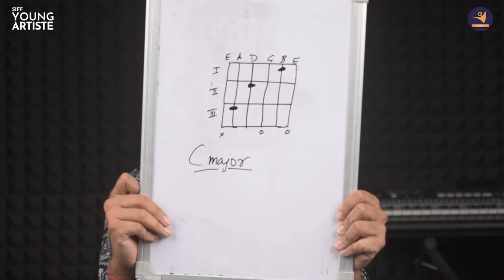LIVE Lesson 4 : C Major Chord | Learn to play Guitar Chords 🎸guitar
Join us today and start your journey towards becoming a skilled and culturally aware guitarist!
🎸 If you have always wanted to learn and play guitar, now is the time to make it happen.

Alright, fellow future rockstars, buckle up because we're about to embark on the epic adventure of learning the guitar from square one! Get ready to turn those strings into your musical playground. It's time to make some noise and learn the chords of destiny. Let the guitar odyssey begin! 🎸🚀

About SIFF Young Artiste:
At SIFF Young Artiste, We believe in nurturing the Artist in You.
We provide online learning programs in classical and contemporary music and dance through a progressive curriculum and accomplished faculty. We offer high quality learning through our bouquet of YouTube channels, offering video tutorials, live classes, workshops, learning material and accreditation open to all